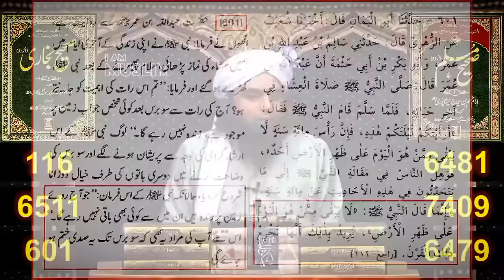😳 Government Ko Chahiye K BORDER KhoL Dain | 🤔 QAYAMAT Ki Nishaniyan | Engineer Muhammad Ali Mirza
@I am MUSLIM [ Engineer Muhammad Ali Mirza ]